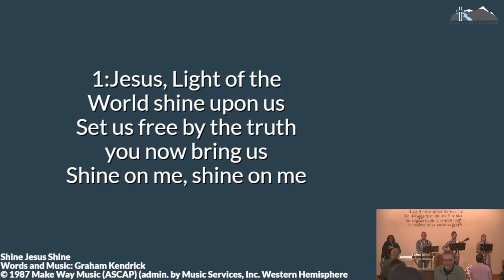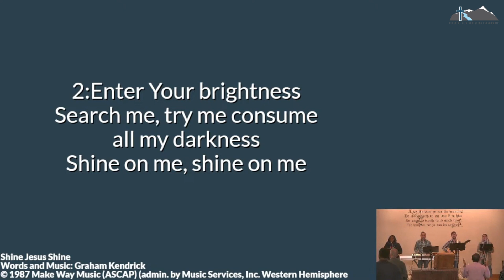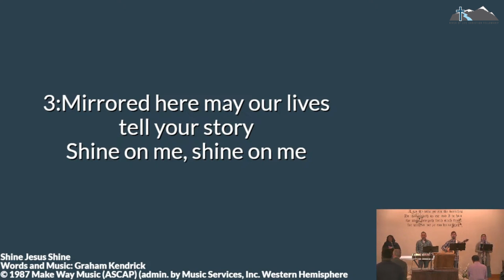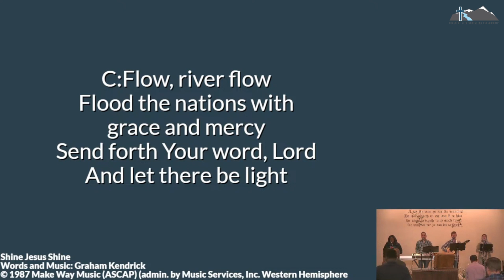Shine Jesus Shine— RLCF Praise Live — February 18, 2024